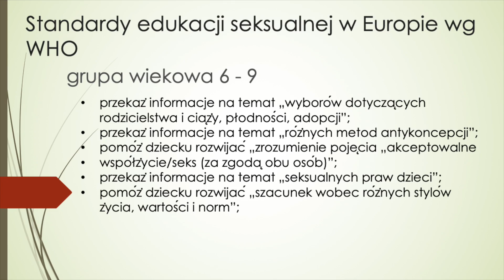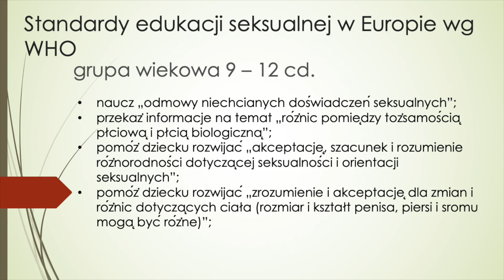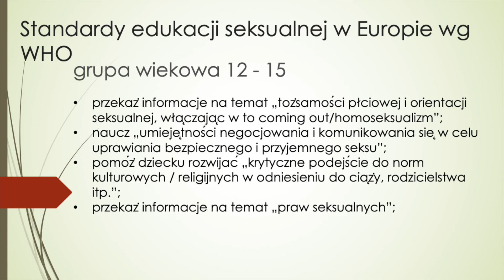JAK ROZMAWIAĆ Z DZIECKIEM? O „PSZCZÓŁKACH i MOTYLKACH"- SUPERNIANIA? 3 PYTANIA ODC.16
DOJRZEWANIE I ROZWÓJ PSYCHOSEKSUALNY DZIECKA. STANDARDY EDUKACJI ROZWOJU PŁCIOWEGO WG. WHO. Temat o tyle trudny co ważny. Tak wiele narosło wokół niego niedomówień i przekłamań. Zapraszam do oglądania i dyskusji.
Dowiesz się więcej z mojej książki "Pani Doroto! Dziecko mi się popsuło"

💎OFERTA WSPÓŁPRACY WYKŁADÓW, KONFERENCJI, WARSZTATÓW.